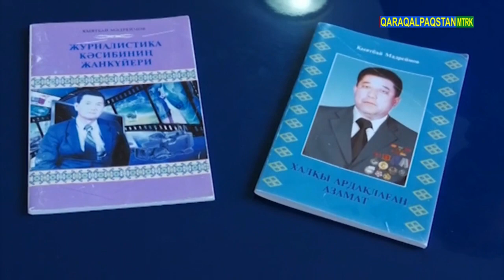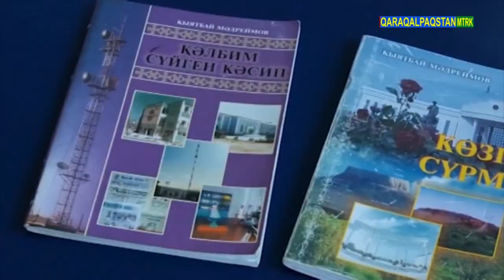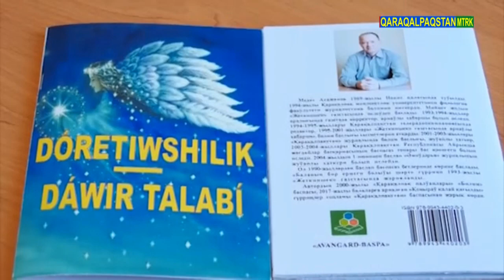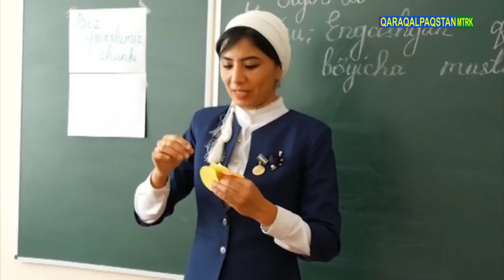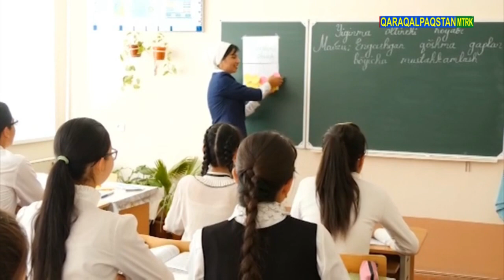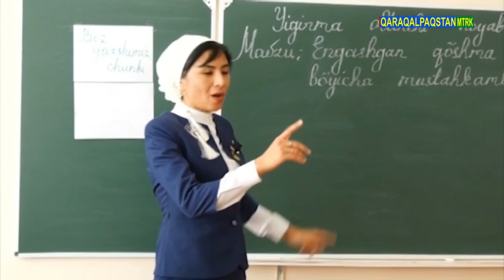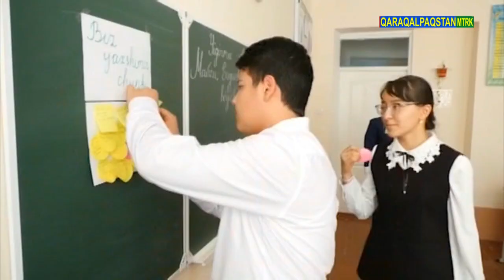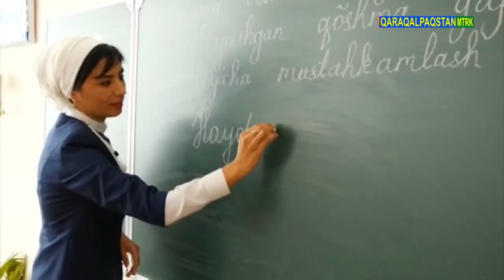29.11.2021 - Assalawma áleykum, Qaraqalpaqstan!